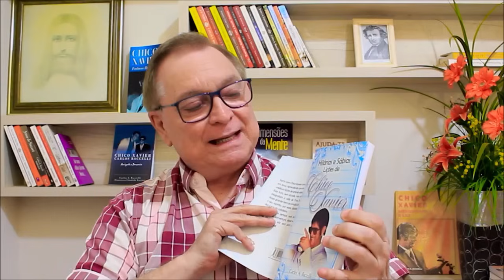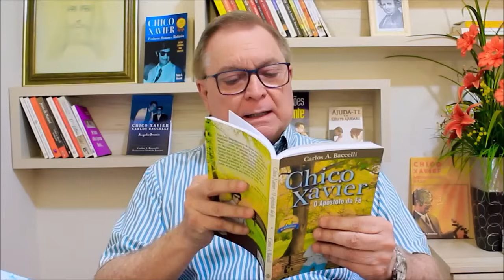Chico: desabafo sobre vaidade; Cidadão paulistano; Uberaba Geoparque UNESCO; D. Cida e Fogo Selvagem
Chico Xavier era vaidoso? | 31/03/2024
Chico Xavier raramente desabafava com os seus companheiros, porém quando se sentia muito pressionado, perseguido ou incompreendido até pelos irmãos espíritas,  ele confidenciava com os amigos. Em uma oportunidade ele fez um desabafo sobre críticas recebidas a respeito de ser vaidoso. Mas o que o médium desabafou com seus amigos sobre esse assunto? Carlos Baccelli fala sobre esse tema e sobre qual o pensamento e posicionamento de Chico a respeito da vaidade e  de como devemos nos presentar como representantes da doutrina dos espíritos aqui no Mediunidade Hoje. Confira.

Chico fala sobre o título de cidadão paulistano | 07/04/2024
Um evento grande ocorrido em um clube na cidade de Uberaba reunião vários espíritas,  Chico Xavier aproveitou a ocasião fez uma preleção a respeito do título de Cidadão Paulistano que ele recebeu. Mas por que ele acreditava não ser merecedor de receber essa homenagem? Qual foi a opinião de alguns espíritas de outras regiões de Minas Gerais que o procuraram para falar sobre a ida dele a São Paulo para receber o título? Carlos Baccelli fala sobre esse assunto e de mais uma lição de devoção e gratidão de Chico Xavier aqui no Mediunidade Hoje. Confira.

Por que Uberaba recebeu o titulo de geoparque? | 21/04/2024
A cidade de Uberaba, é a primeira do estado de Minas Gerais e a sexta do país a receber o título de Geoparque Mundial pela UNESCO Organização das Nações Unidas para a Educação, a Ciência e a Cultura. O município está agora conhecido como Terra de Gigantes. Mas o que é é Geoparque Mundial? Por que o médium Chico Xavier também contribui com esse título para a cidade? Carlos Baccelli fala sobre esse assunto e sobre a amizade entre Chico Xavier e dona Aparecida Conceição Ferreira, fundadora do Hospital Fogo Selvagem aqui no Mediunidade Hoje. Acompanhe.